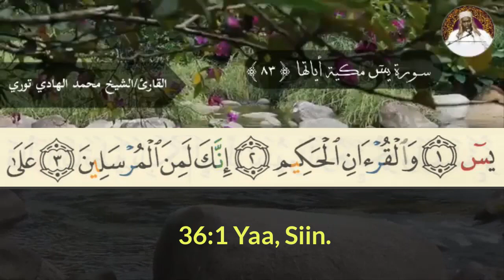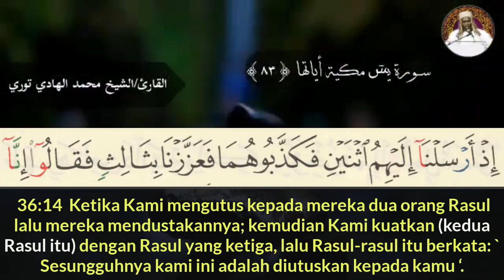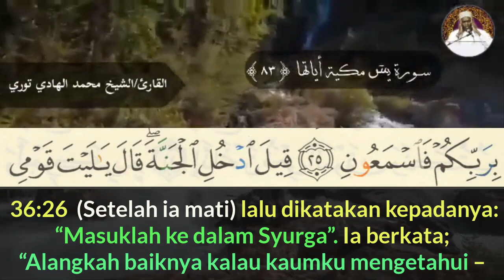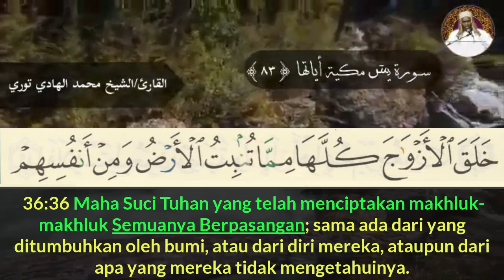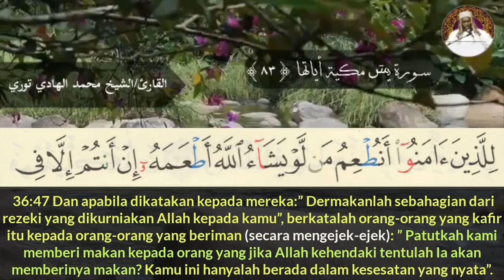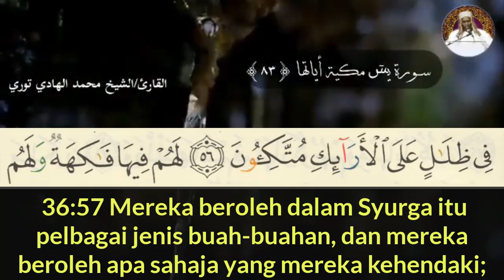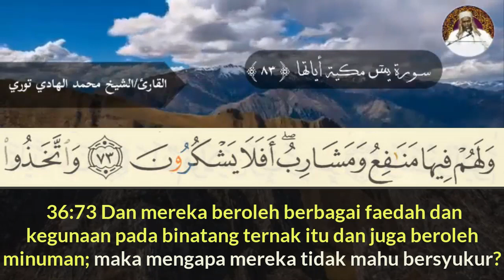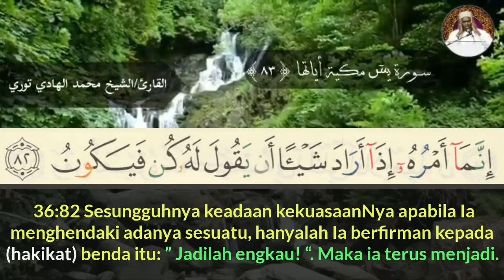036 Surah Yaasin Serigne Hady Touré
Cara Membaca Surah Yasin Ayat 52 ( ADA 2 CARA MEMBACA Surah Yasin Ayat 52 )

Al Baqarah adalah Al Qur'an kedudukan yang tertinggi dan puncaknya. Delapan puluh Malaikat turun menyertai masing-masing ayatnya. Laa ilaaha illaahu wal hayyul qayyuum di bawah 'Arsy, lalu ia digabungkan dengannya, atau digabungkan dengan surat Al Baqarah. Sedangkan Yasin adalah hati Al Qur'an. Tidaklah seseorang membacanya, sedang ia mengharap (ridha) Allah Tabaraka wa Ta'ala dan akhirat, melainkan dosanya akan di ampuni. Bacakanlah surat tersebut terhadap orang-orang yang mati di antara kalian." (HR. Ahmad: 19415)

"Sesungguhnya Allah Tabaraka wa Ta'ala membaca surat Thaha dan surat Yasin seribu tahun sebelum menciptakan langit dan bumi. Ketika para malaikat mendengar Al Qur'an, mereka berkata; Beruntunglah umat yang diturunkan surat itu padanya, beruntunglah rongga yang mengandung surat itu, dan beruntunglah lidah yang berbicara dengan surat itu. (HR. Darimi: 3280)

"Sesungguhnya setiap sesuatu memiliki hati, dan hatinya Al Qur`an adalah surat Yasin, barangsiapa membaca surat Yasin, maka Allah akan mencatat baginya seperti membaca seluruh Al Qur`an sepuluh kali atas balasan bacaannya." Abu Isa berkata; Hadits ini gharib, kami tidak mengetahuinya kecuali dari hadits Humaid bin Abdurrahman. Sedangkan di Bashrah, orang-orang tidak mengetahuinya dari hadits Qatadah kecuali dari jalur ini. Harun Abu Muhammad adalah seorang syaikh yang majhul (tidak diketahui). Telah menceritakan kepada kami Abu Musa bin Muhammad Al Mutsanna telah menceritakan kepada kami Ahmad bin Sa'id Ad Darimi telah menceritakan kepada kami Qutaibah dari Humaid bin Abdurrahman dengan hadits ini. Dan dalam bab ini, ada hadits dari Abu Bakar Ash Shiddiq, namun tidak sah dari sisi sanadnya, karena sanadnya lemah. Dan dalam bab ini, ada juga hadits dari Abu Hurairah. (HR. Tirmidzi: 2812)

OGON Big Stockholm V1 Theft Proof Card Case RFID Safe (FRANCE)

Mushaf Qiyam Al Quran Al Karim Dengan Panduan Wakaf Ibtida’ + Book Stand